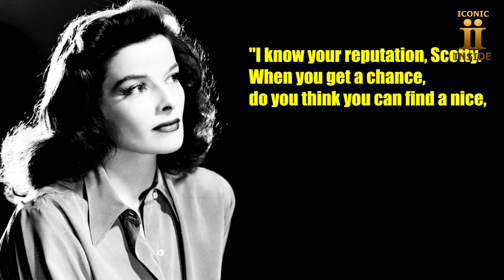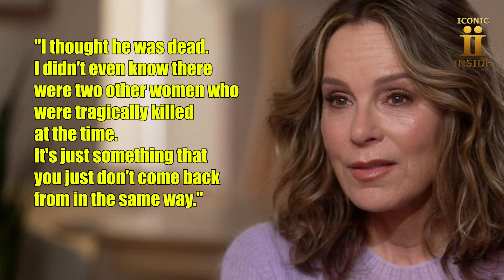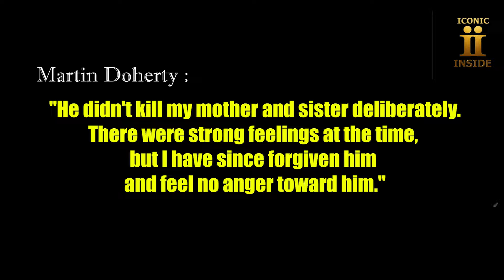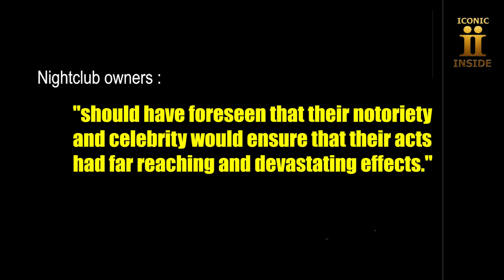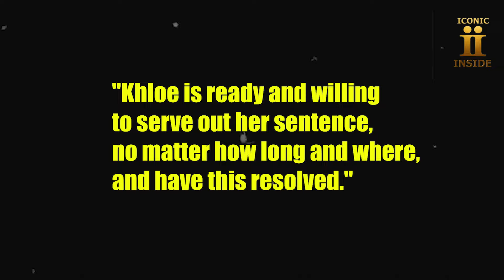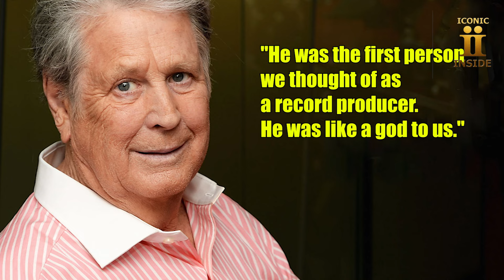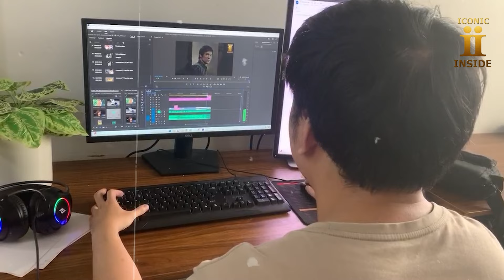Top 40 Gay Closet Cases In Hollywood That Will Shock You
Iconic Inside" is a channel that delivers meaningful content, perfectly aligned with the goal of uncovering the true value and essence of iconic figures and historical events. This name evokes a sense of delving deep into the soul and intellect of cultural icons, revealing the stories, intrinsic values, and hidden secrets behind their glamorous facades. "Iconic Inside" emphasizes uncovering lesser-known stories and profound meanings these characters and events hold, thereby providing viewers with educational, rich, and insightful information.

celebrity, hollywood celebrities,70s celebrities,1960s,1970s,celebrities then vs now, then vs now, Celeb, Celebs, hollywood, hollywood star, actors, actresses, historical,